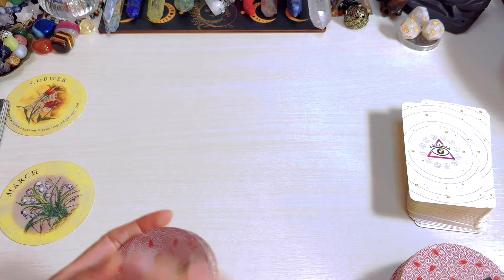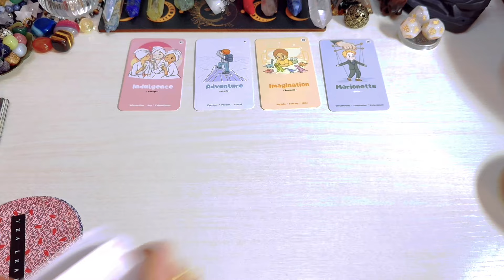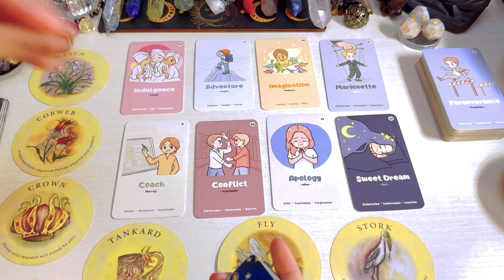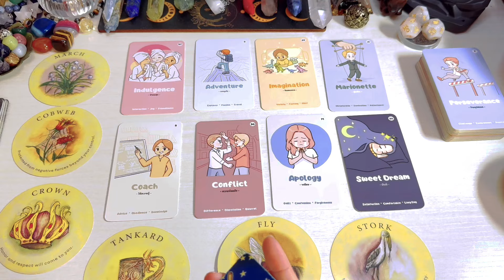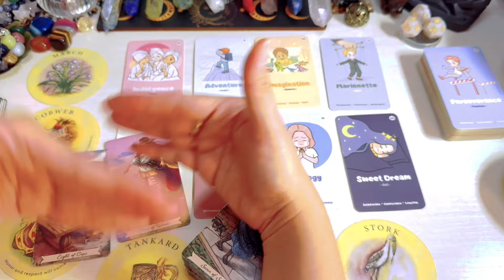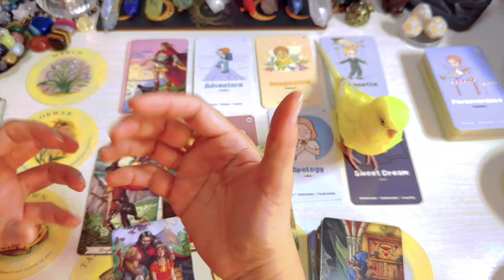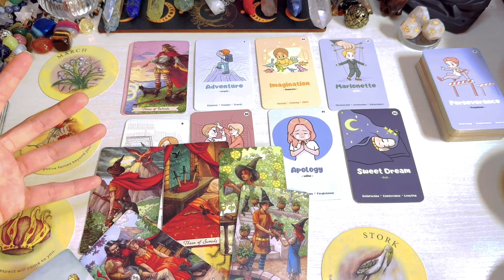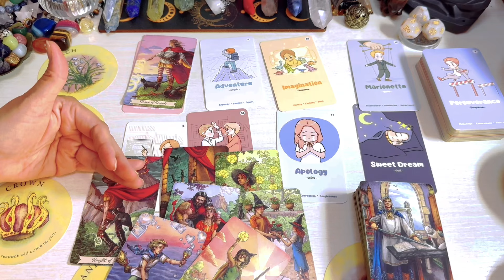Capricorn ♑️ Mga Pagbabagong Pangyayari Sa Buwan Ng November 2024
Reminder lang

  PAKIUSAP PO PAKI ADD Ako For A While Sa "FB" same name her para dipo mapunta sa SPAM msg nyu.kapag na ACCEPT kona TSAKA palang po kau mag send ng msg.Mapupunta lang po kc sya sa SPaM kapag diko kau friend  sa FB .

❌❌❌Option 1 is not yet AVAILABLE ❌❌❌

1400pesos     🍀35mins. 🍀 Tarot Spread card .kung ano lang ang

2000pesos     🍀50mins 🍀 Spread card  +2 question

3000yen    🍀35mins. 🍀 Tarot Spread card (no question allowed)kung ano lang ang

3800yen     🍀50mins. 🍀 tarot spread card + 2 questions

NOTED:        GCASH to GCASH ONLY
                         NO REMITANCE PLEASE!